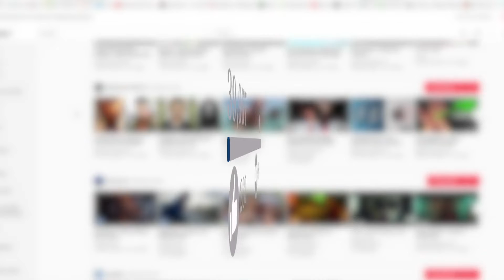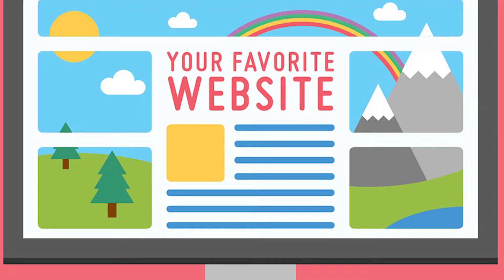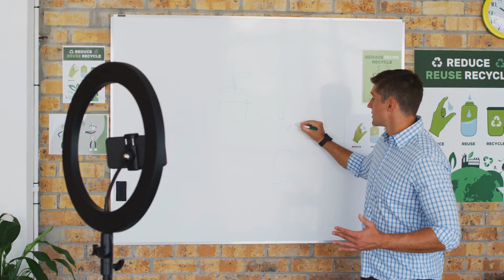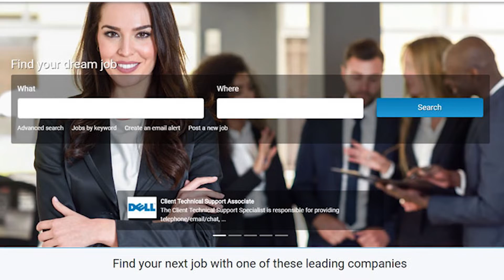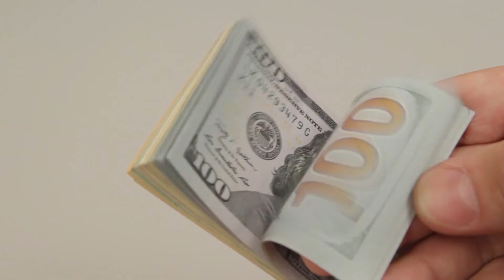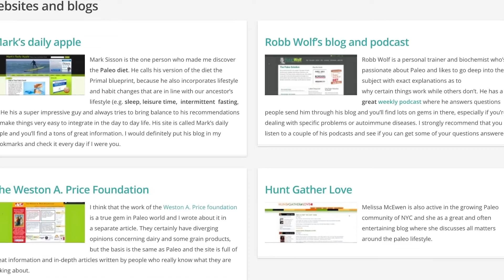7 Things You Can Improve On Today With Money How To Start A Blog For Beginners.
Blogging may be a fulfilling hobby – a terrific opportunity to show your love for a certain subject. But make no mistake: it can also be a terrific way to make money, either as a side hustle or as a full-time profession.
Pat Flynn of Smart Passive Income generated nearly $2 million last year through his blog.
Matthew of True Valhalla is a 20-year old game developer who is on target to generate $500,000 this year through his blog.
And Anil Agarwal of Bloggers Passion isn’t getting rich, but brings in roughly $70,000 a year from his site.
So whether you want to make an extra $1,000/month from your blog or are wanting to quit your day job to blog full time, this video will help.